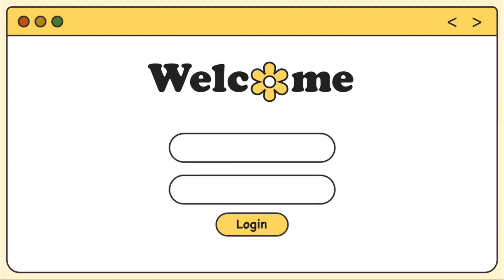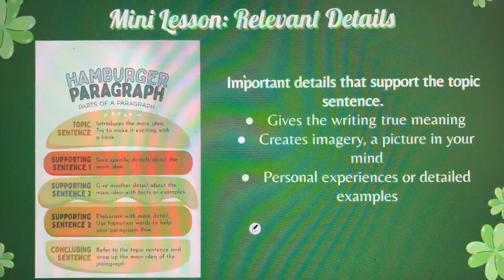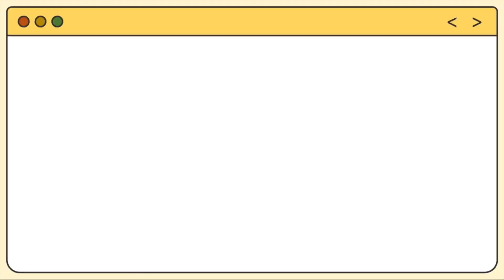A Day in my Life | Subbing 4th Grade